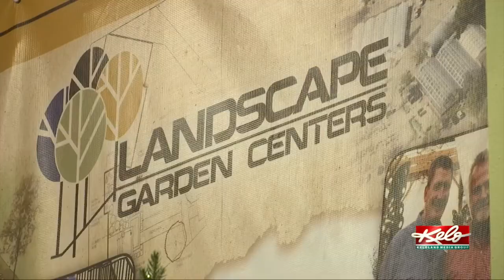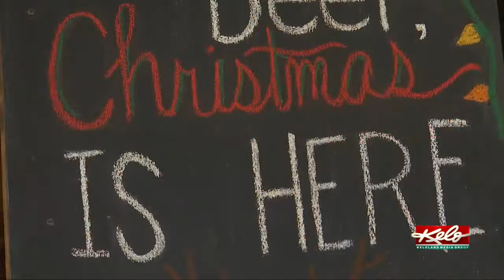Landscape Garden Centers hosting food drive for Feeding South Dakota